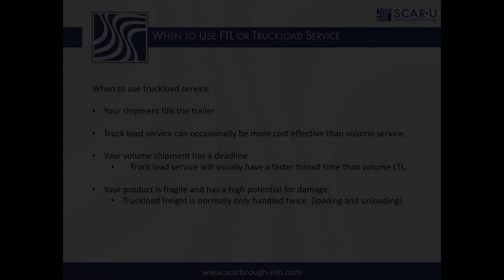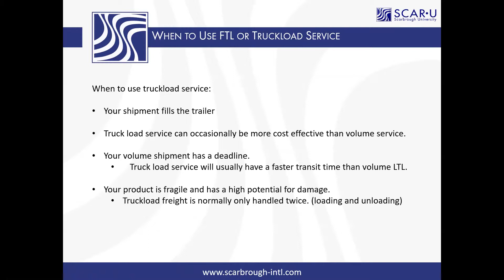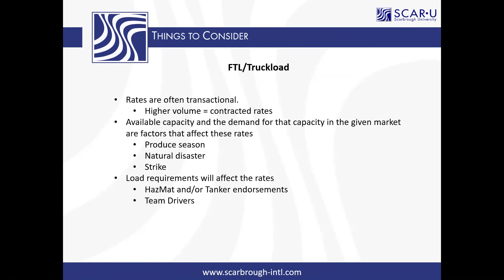When to use FTL or Truckload Service – Domestic Freight Tips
Learn from domestic trucking experts to learn about types of drivers and equipment, Trucking terms, Common LTL assessorial, How to classify, Shipping Requirements, Regulations & HOS Rules, Trucking Challenges, and gain a driver’s perspective.